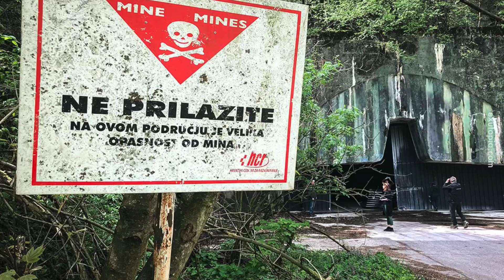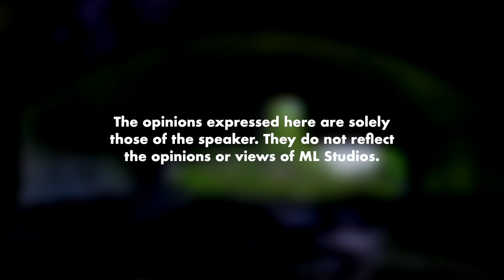Wujud Ke Pengkalan Udara Bawah Tanah Macam Movie?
Pergh bapak cool, macam gua Batman.